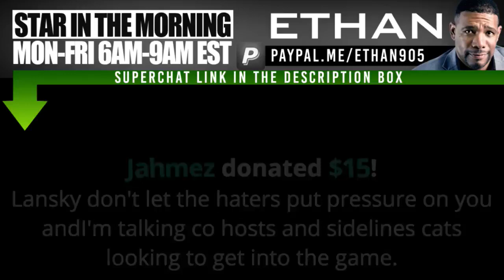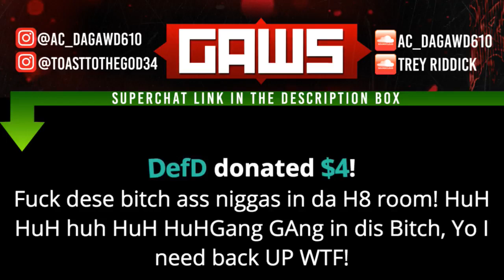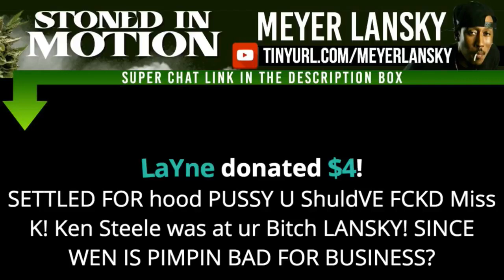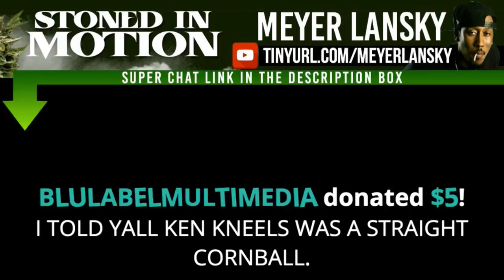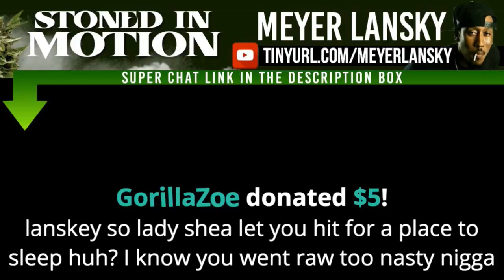STONED IN MOTION (Popular Cannabis Strains Snippet)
LanskysCorner From Star In The Morning / Strong Arm Radio OFFICIAL YOUTUBE PAGE & THE PLACE TO LISTEN TO STONED IN MOTION PODCAST

STONED IN MOTION EVERY THURSDAY 9PM

IG LANSKYSCORNER
Twitter MeyerLanksy